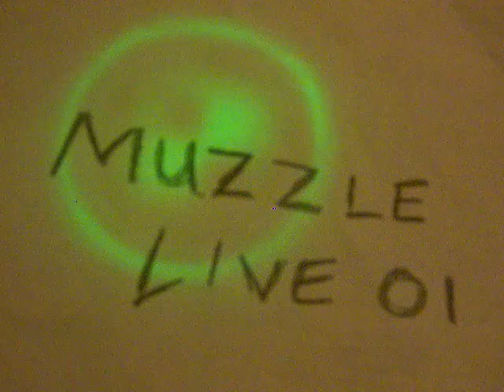Muzzle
Metallica sound like. Muzzle Live 2001 song Mammoth